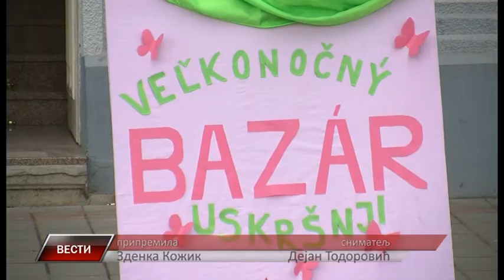Vesti 8 4 2017